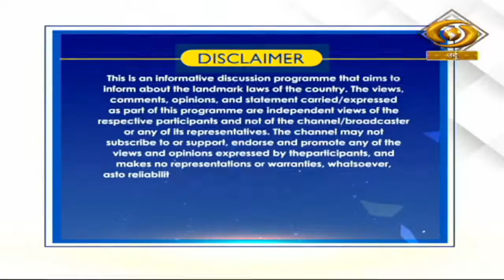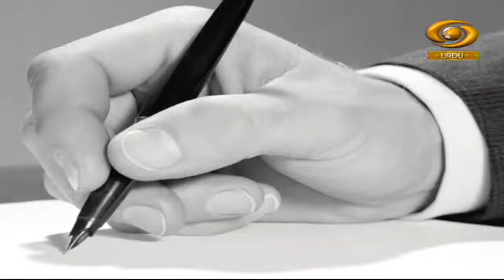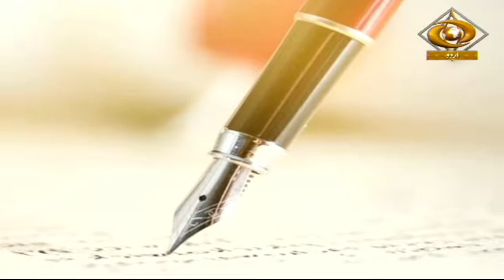Apna Mulk Apna Aaeen | अपना मुल्क अपना आईन | Will- Testament and Legal Rights | DD Urdu | June 05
कानून और आईन पर मबनी डीडी उर्दू का शानदार प्रोग्राम अपना मुल्क अपना आईन।
Topic- Will- Testament and Legal Rights